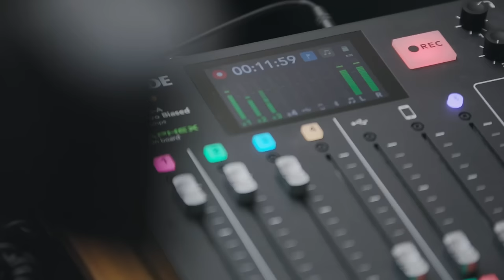Bese Gergő atya: Magyar Péter kiesett a jólétből, majd elfogadta a harminc ezüstpénzt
Túlzás-e Júdást emlegetni Varga Judit ex-férje kapcsán? Mi a húsvét valódi üzenete? Miben akadályozza az embert a modern világ? Ezekről is szó esett a Mandiner Reakció legújabb adásában!